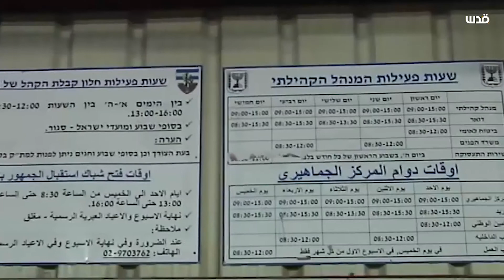مقابلة عامل فلسطيني